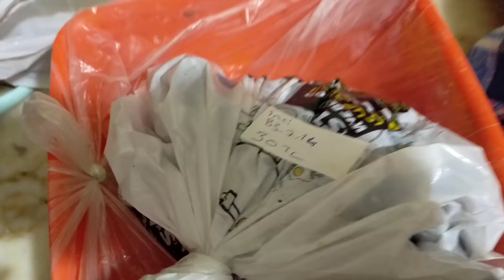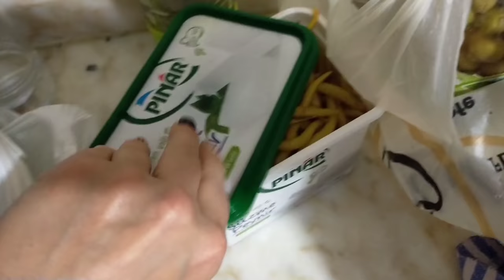Кого мы Ждем в гости? Новости от сына /Пару слов в защиту мужа Как приготовить Лахмаджун/ Lahmacun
Кого мы Ждем в гости? Приятный сюрприз для вас.
Новости от сына.
Хочу сказать пару слов в защиту мужа.
Как приготовить Лахмаджун/ Lahmacun.